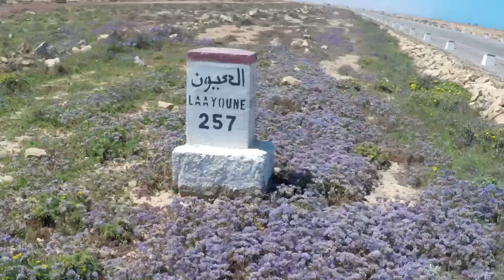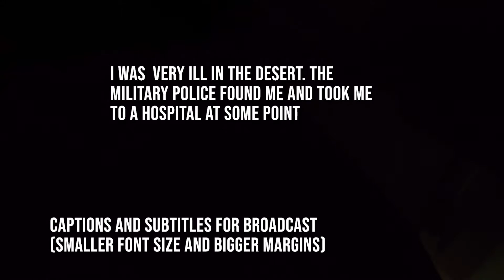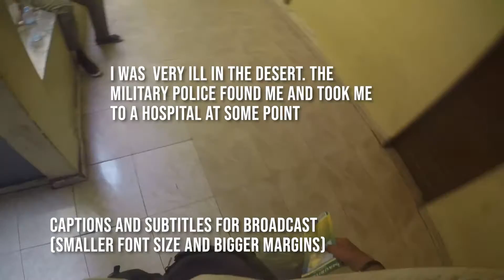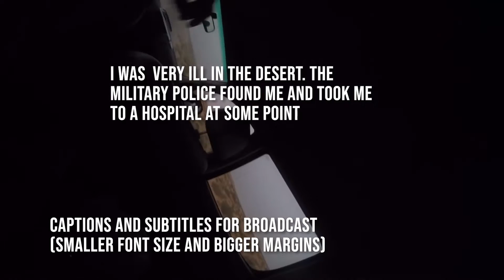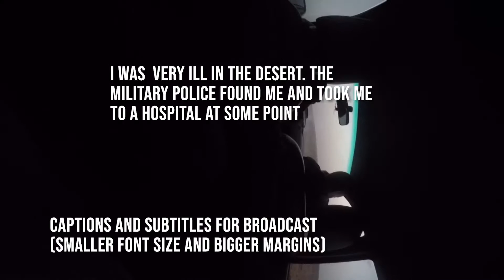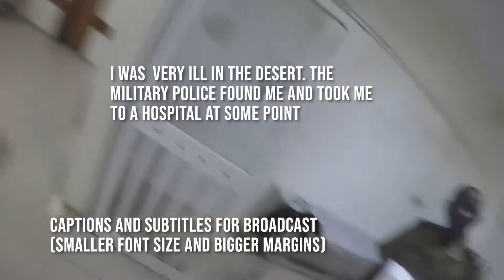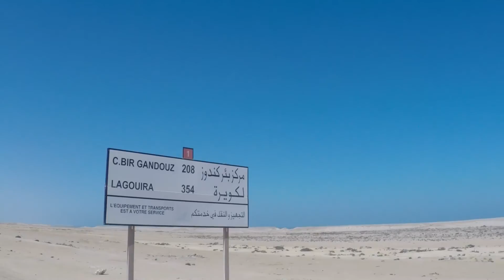Epic Cycle Across The Sahara Alone ae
I do trips around the world surviving in far flung places Off my head this trip was over 6 years ago but was about 1200km of cycling, about a third was done with 1 pedal. I did the trip in 35 or 36 days (the correct number is written somewhere) and had plenty of time left to just travel by any means whether boat or coach like a tourist and have fun as I had 10 or so days to wait until my flight home. I did the trip in several parts. I had to go back on myself after needed to travel quickly to get to a city where I could transfer videos to free up sd card space and when I wanted to cycle more deep inside the sahara but then got booted out which wasted days but hey I had the time.